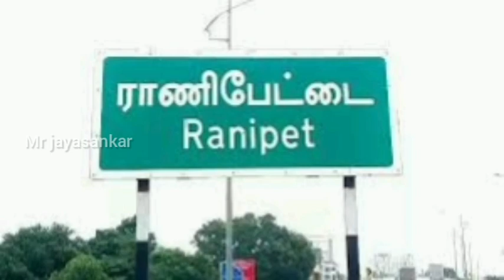இப்படியும் ஒருத்*தன் இருப்பானா /tamil mini tv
இப்படியும் ஒருத்தன் இருப்பானா